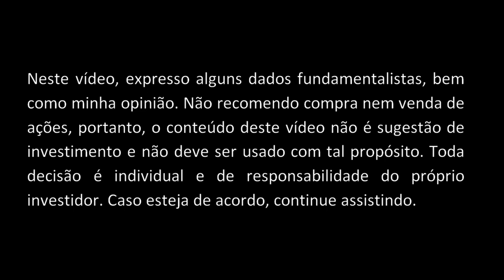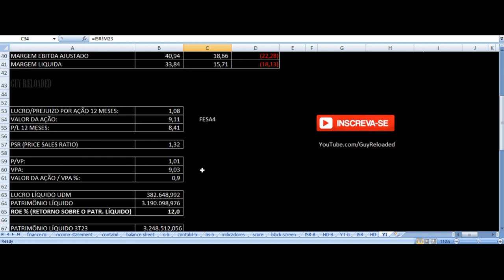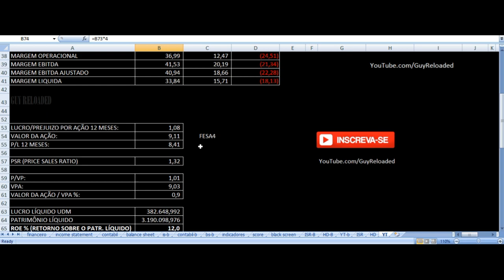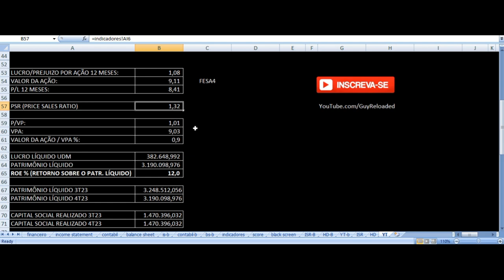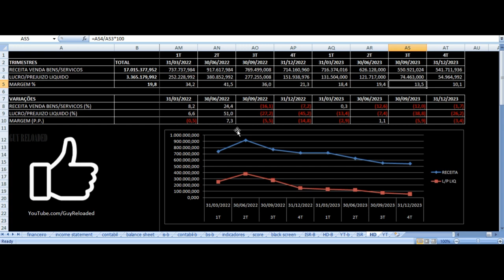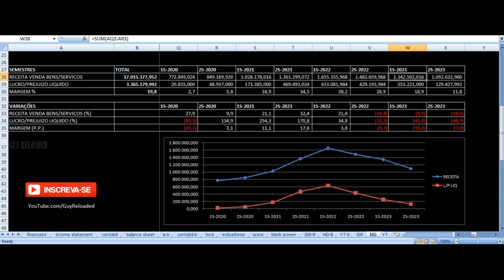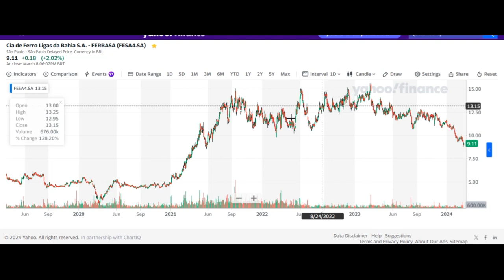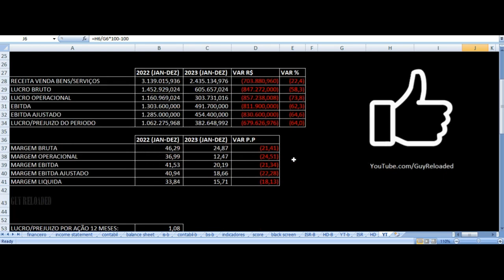FERBASA - Vale Investir Nas Ações? FESA4 FESA3 Resultados 4T23 2023 Análise Fundamentalista